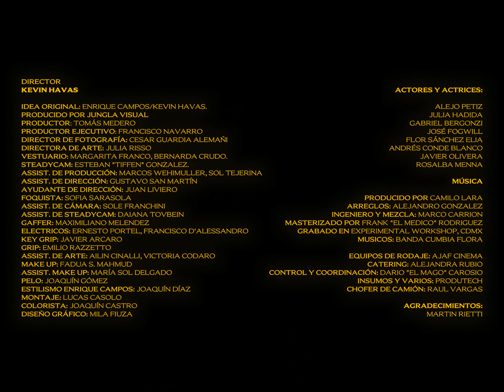Enrique Campos - Indiferente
Enrique Campos es la renovación del tango porteño que, con una perspectiva actual y una
impronta influenciada tanto por el rock y el punk, como por la cumbia y el trap, intenta romper
con el estereotipo clásico del cantante de este género tan tradicional. La puesta en escena y la
imagen de Enrique ha conseguido trascender el escenario como espacio físico convencional y
su impronta es hoy en día una parte fundamental de su proyecto musical. Su primer disco “Roto” (2018) recibió la nominación a los premios Gardel en Argentina y Latin Grammy.

With a brand-new perspective, influenced by rock and punk, as well as by trap and cumbia, Enrique Campos has become the new face of tango, leaving behind the old stereotypes associated with this traditional genre.
“In my view, tango is a way of expressing myself. I love being able to play with all those tumultuous feelings present in the songs, and make them come alive again. I am respectful of the genre, but I do not feel the need to approach it with reverence. If someone wants to listen to tango in a traditional way, I might not be the artist to look for, but if you want to listen to those songs and feel that music alive and full of passion, I am your guy.”
In 2018, Enrique recorded his first album called “Roto”. The album was nominated to de Gardel awards in Argentina, and to the Latin Grammy as best tango album.

Música
Producido por Camilo Lara
Arreglos: Alejandro Gonzalez
Ingeniero y Mezcla: Marco Carrion
Masterizado por Frank "El Medico" Rodriguez
Grabado en Experimental Workshop, CDMX
 Músicos: Banda Cumbia Flora

Director: Kevin Havas
Idea original: Enrique Campos/Kevin Havas
Producido por Jungla Visual
Productor: Tomás Medero
Productor Ejecutivo: Francisco Navarro
Director de fotografía: Cesar Guardia Alemañi
Directora de arte: Julia Risso
Vestuario: Margarita Franco, Bernarda Crudo
Steadycam: Esteban "Tiffen" Gonzalez
Asistentes de producción: Marcos Wehimuller, Sol Tejerina
Asistente de dirección: Gustavo San Martín
Ayudante de dirección: Juan Liviero
Foquista: Sofia Sarasola
Asistente de cámara: Sole Franchini
Asistente de Steadycam: Daiana Tovbein
Gaffer: Maximiliano Melendez
Electricos: Ernesto Portel, Francisco D'Alessandro.
Key Grip: Javier Arcaro
Grip: Emilio Razzetto
Asistentes de arte: Ailin Cinalli, Victoria Codaro.
Make Up: Fadua S. Mahmud
Asist. Make Up: María Sol Delgado
Pelo: Joaquín Gómez
Estilismo Enrique Campos: Joaquín Díaz
Montaje: Lucas Casolo
Colorista: Joaquin Castro
Diseño gráfico: Mila Fiuza

Actores y actrices:
Alejo Petiz
Julia Hadida
Gabriel Bergonzi
José Fogwill
Flor Sánchez Elia
Andrés Conde Blanco
Javier Olivera
Rosalba Menna

Equipos de rodaje: Ajaf Cinema.
Catering: Alejandra Rubio.
Control y coordinación: Dario "El Mago" Carosio.
Insumos y varios: Produtech.
Chofer de camión: Raul Vargas.

Agradecimiento Martin Rietti